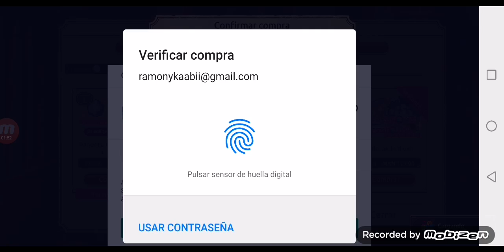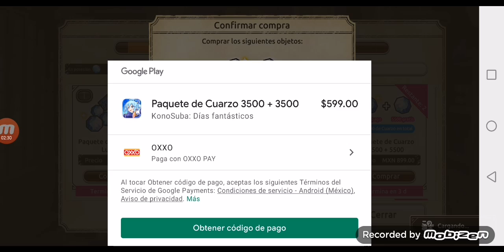Konosuba días fantásticos consiguiendo varios personajes y gemas